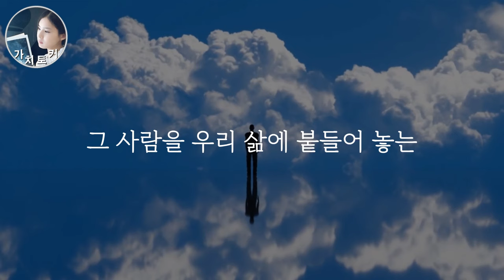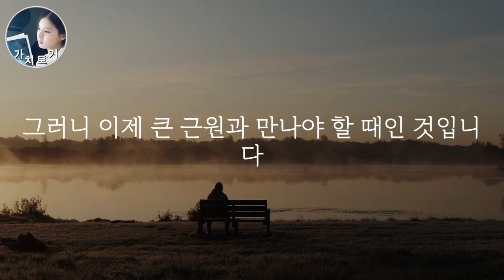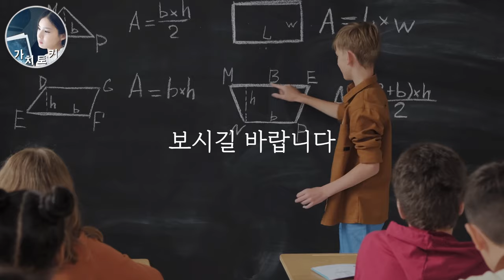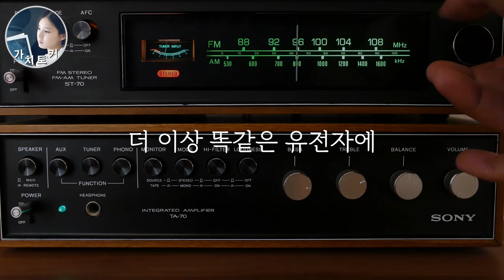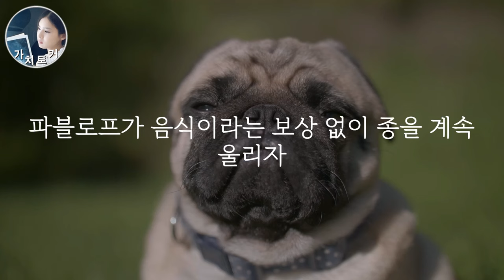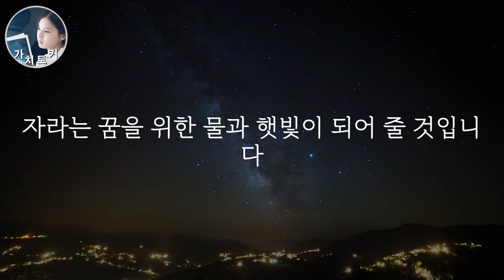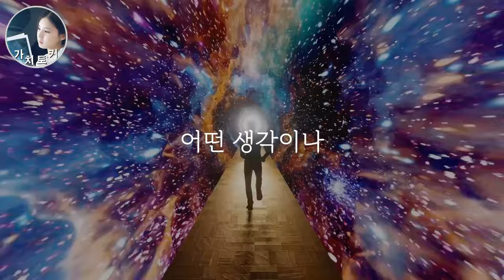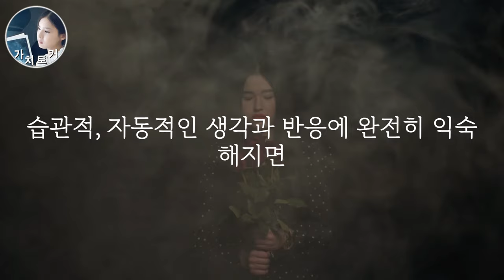30분 듣다보니 전율이.... 와 소름 이게 진짜가 말하는 세상이 돌아가는 궁극적인 진리였어! 끌어당김을 잘 하기 위해 알아야 할 우주의 기묘한 작동 원리#조디스펜자 핵심강연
00:02 챕터1. 의식적으로 이렇게 선언하라
13:51 챕터2. 새로운 미래가 현실로 드러나기 전에 해야할 이것
24:50 챕터3 .끌어당김을 잘 하기 위해 알아야 할 궁극적 원리